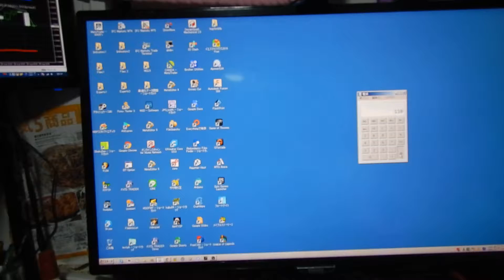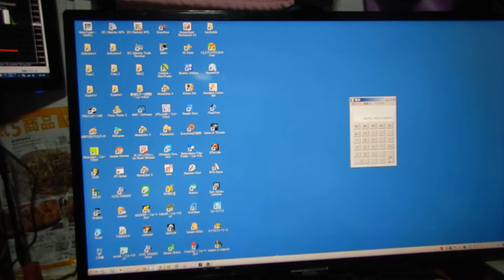私のレベルはこうです。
月に口座総額資金の１割以上稼げれば１０年間で１億円稼げる。
月に３割づつでは３年間に１億円稼げる。
2019年08月の成績